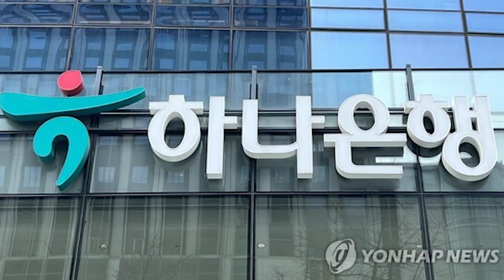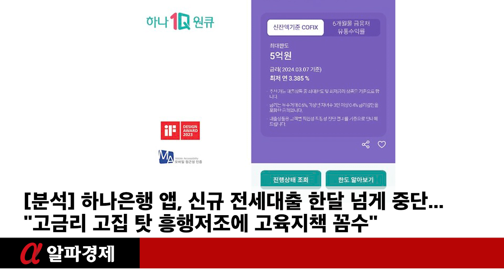[분석] 하나은행 앱, 신규 전세대출 한달 넘게 중단..."고금리 고집 탓 흥행저조에 고육지책 꼼수"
[알파경제=여세린 기자] 하나은행의 비대면 신규 전세대출이 한 달 넘게 중단된 것으로 드러났다.

7일 하나은행 등에 따르면 하나은행의 자사 어플리케이션 ‘하나원큐’ 내 전세대출 서비스가 ‘진행상태 조회’만 가능하고 신규 신청은 막혀 있다.

앞선 지난 1월 30일 오후 5시부터 비대면 신규 전세대출 신청이 전면 중단된 상태가 유지되어 온 것으로 확인됐다.

하나은행 관계자는 중단 이유에 대해 "전세대출 온라인 신청과 심사 등 시스템을 가능한 한 일괄 비대면 처리 가능하도록 준비 중에 있다”고 해명했다.

시스템 고도화를 위한 준비 과정이라는 건데, 전례를 찾아볼 수 없는 시기에 나온 시스템 정비계획이라는 것이 시장의 대체적인 평가다.

하나은행은 하나원큐를 통해 타 은행에서 넘어오는 전세대출 갈아타기 환승은 가능한 상태로 열어두었다.

◇ 하나은행, 고금리 탓에 전세대출 등 갈아타기 실적 저조

하지만 상대적으로 높게 형성된 금리 탓에 주택담보대출에 이어 전세대출 역시 하나은행의 갈아타기 유입률은 거의 전무한 것으로 알려졌다.

은행연합회에 따르면 인터넷은행과 시중은행의 전세대출금리 차이는 최대 1.2%포인트에 이른다.

인터넷은행 전세대출 평균금리는 카카오뱅크 4%, 케이뱅크 3.39%, 토스뱅크 3.92%로 집계됐고, 시중은행의 경우 신한 3.94%, 국민 3.97%. 하나 4.21%, 우리 4.23%, 농협 4.59%로 나타났다.

주담대 대출 갈아타기의 1월 한 달 실적에서 시중은행의 4배가 넘는 1조3000억 원이 인터넷은행에 몰린 바 있다.

한치호 NBNtv 수석전문위원(행정학 박사)는 “하나은행의 시스템 정비는 고금리를 고집하다 경쟁력이 현저히 떨어진 비대면 신규 전세대출 실적을 숨기기 위한 전략적 꼼수로 읽힌다”고 꼬집었다.

한 박사는 이어 “이 같은 하나은행 움직임은 인터넷은행 출현 전까지 우수등급 고객만 상대하면서 이자 놀이를 하던 기존 은행 모델의 종말을 고하는 전초전일 수 있다”고 덧붙였다.